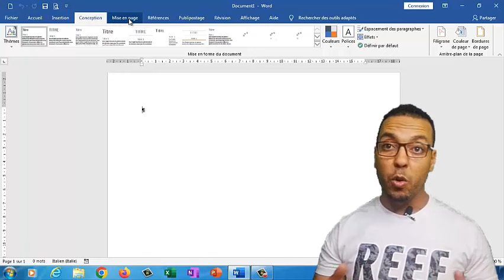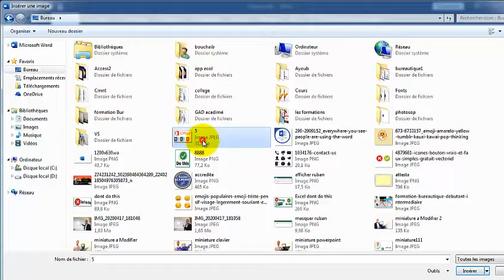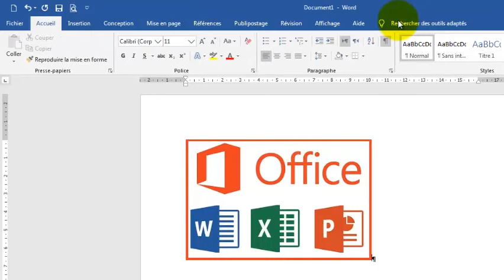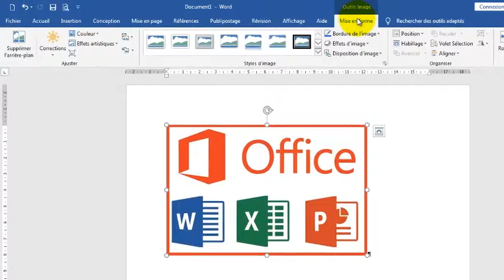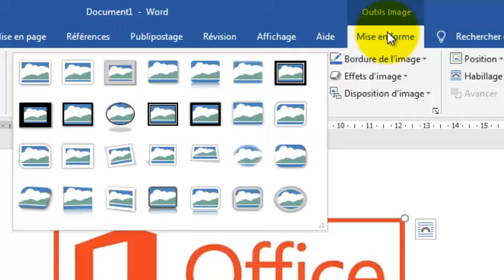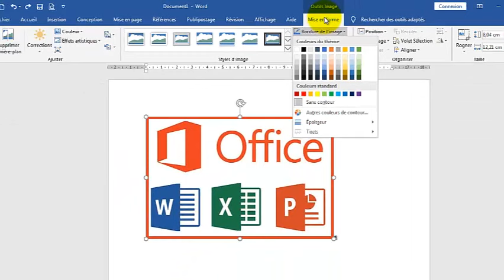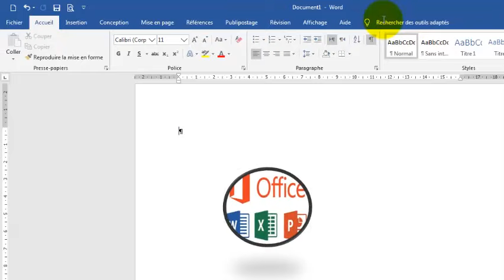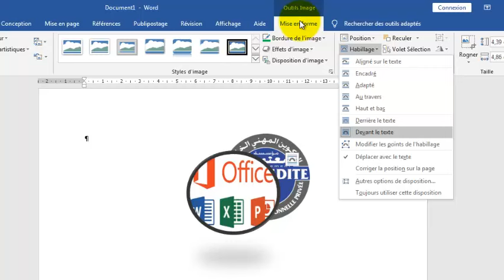ادراج الصور في برنامج الوورد وطرق تنسيقها Insérer une image dans Word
pour Insérer une image dans Word
 cliquez sur l'emplacement où vous voulez insérer une image. Sous l'onglet Insertion, cliquez sur Images